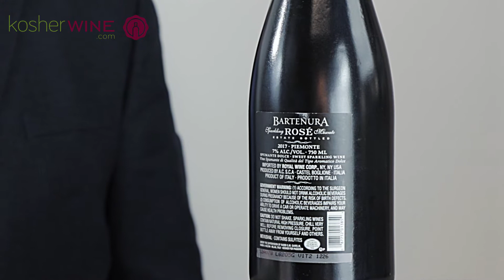Bartenura Moscato Rose | Kosher Wine Guide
Confused by the selection of wines? New to the wine world? In our Wine Guide reviews, we strive to simplify your wine buying experience with 60 second reviews by industry experts. Cheers!

Click here to shop all our Kosher wines!